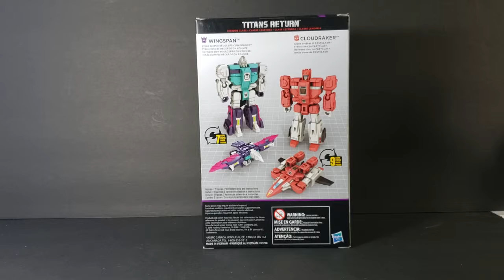Wingspan and Cloudraker Transformers Generations: Titans Return Walgreens Exclusive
This Video is NOT made for kids, This video is for adult collectors Transformers Generations: Titans Return Wingspan and Cloudraker Walgreens Exclusive

transformers titans return wingspan and cloudraker
titans return cloudraker and wingspan
transformers generations: titans return wingspan and cloudraker